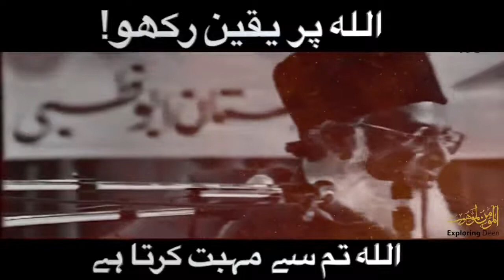Believe only in Allah _ Sirf Allah ko Pukaaro _ Dr. Israr Ahmed.(Religious Spiritual Healing)